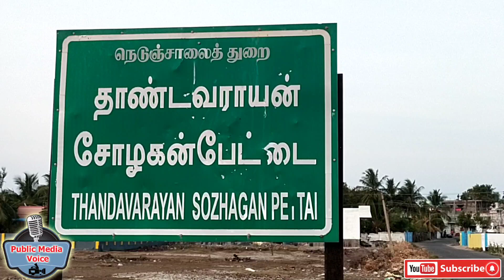கட்டணமில்லா இலவச சிலம்பு கலை பயிற்சி அளித்தல் கலைஞர் 98 வாது பிறந்தநாளில்.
சிதம்பரம் அருகே தாண்டவராயன் சோழகன் பேட்டை கிராம பகுதிகளில்.தலைவர்  டாக்டர் கலைஞர் அவர்களின் 98 வது  பிறந்தநாள் விழாவை முன்னிட்டு.தமிழரின் பாரம்பரிய  வீர விளையாட்டானா  சிலம்பக்கலையை  அடுத்த தலைமுறைக்கு கொண்டு செல்லும் விதமாக. திருவொற்றியூர்  சட்ட மன்ற  உறுப்பினர்  கேபி சங்கர் அவர்கள் ஏற்பாட்டின்படி 500 மாணவ,மாணவியருக்கு  கட்டணமில்லா இலவச சிலம்பு கலை பயிற்சி அளித்தல்.சென்னை கோளத்தூர்  தொகுதியில் 100 மாணவர்களுக்கும், சேப்பாக்கம் திருவல்லிக்கேணி  தொகுதியில் 100, மாணவர்களுக்கும், திருவொற்றியூர்   தொகுதியில் 100, மாணவ,மாணவியர் என  பயிற்சி தொடங்க  இருந்தோம்.கொடிய   கொரோனா  நோய் தொற்று காரணமாக ஊர் அடங்கால் சிலம்ப  பயிற்சி தொடங்கும் நிகழ்ச்சி தள்ளி வைக்க  பட்டுள்ளது.